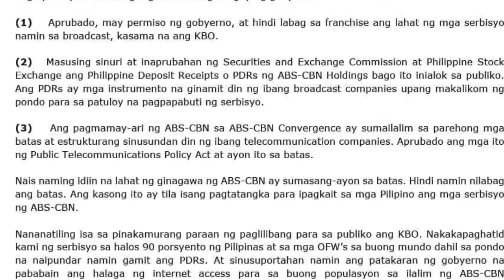ABS CBN -SHUTDOWN MARCH 2020?Ctto: IMAGES AND REACTION